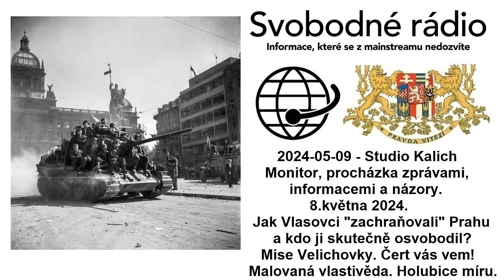2024-05-09 - Studio Kalich - Monitor, procházka zprávami, informacemi a názory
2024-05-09 - Studio Kalich - Monitor, procházka zprávami, informacemi a názory. 8.května 2024. Jak Vlasovci "zachraňovali" Prahu a kdo ji skutečně osvobodil? Mise Velichovky. Čert vás vem! Malovaná vlastivěda. Holubice míru.